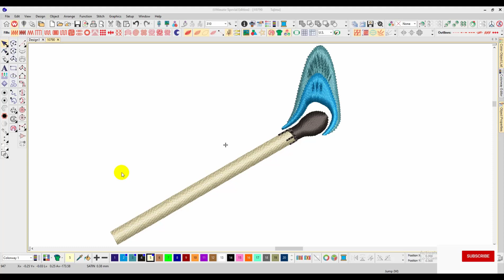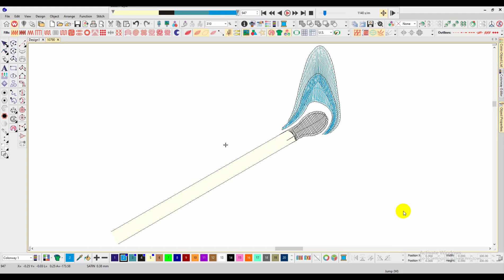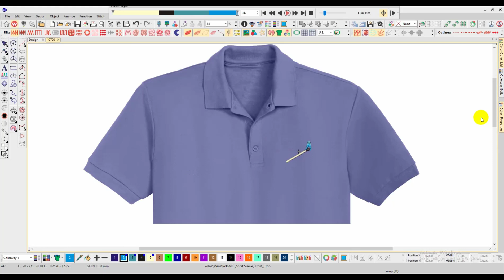Fire Stick Embroidery logo for Polo Shirt .